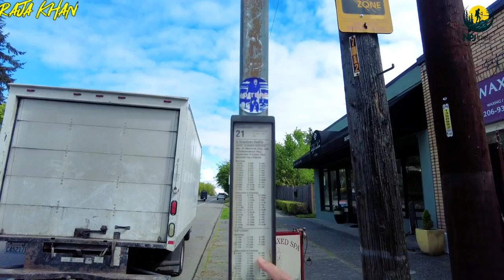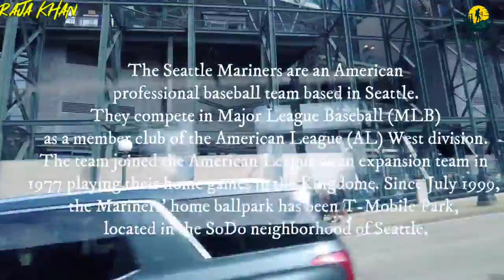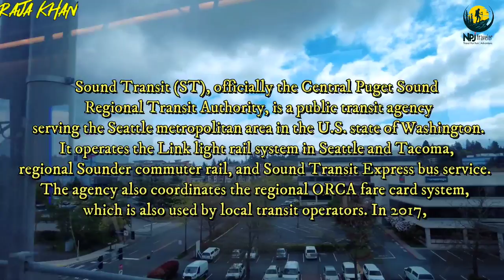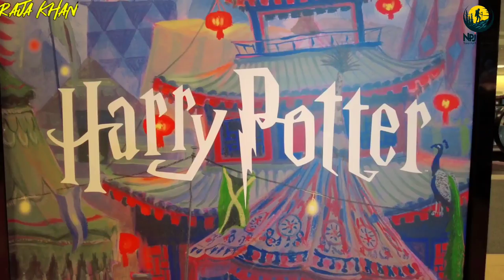Sound Transit vlog: Seattle's new light rail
In this Sound Transit vlog, we take a ride on Seattle's new light rail system, the Link Light Rail.

This video covers everything you need to know about the new light rail system, from how it works to what to expect on your ride. We also take a look at some of the unique features of the light rail system, like the bike racks and the interactive map.

If you're in Seattle and you're looking for something to do, be sure to check out the new light rail system! It's the perfect way to see the city and you won't be disappointed!

VIDEO DESCRIPTION
Sound Transit was created in 1993 by King, Pierce and Snohomish counties to build a regional rapid transit system. After an unsuccessful proposal in 1995, the agency's plan for regional light rail, commuter rail, and express bus service, named "Sound Move", was approved in November 1996. ST began operating its express bus service in September 1999, taking over existing routes from local transit agencies.[3] The region's first commuter rail line, between Tacoma and Seattle, started in December 2000; the agency's first light rail line, Tacoma Link (now Line T), began service in August 2003. Light rail service in Seattle on Central Link (now Line 1) began in 2009, and is the largest part of the Sound Transit system in terms of ridership. Union Station in Seattle has served as the agency's headquarters since its renovation in 1999.

1)This video has no negative impact on the original works (It would actually be positive for them)
2)This video is also for teaching purposes.
3)It is positively transformative in nature.
4)I only used bits and pieces of videos to get the point across where necessary.